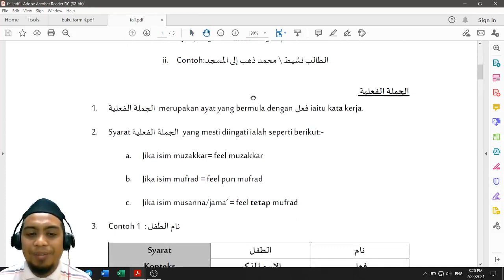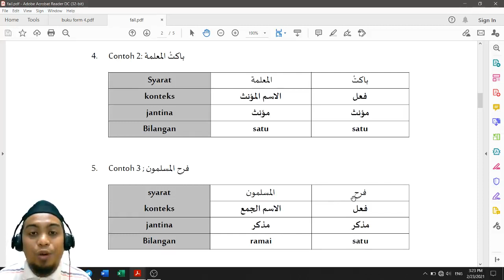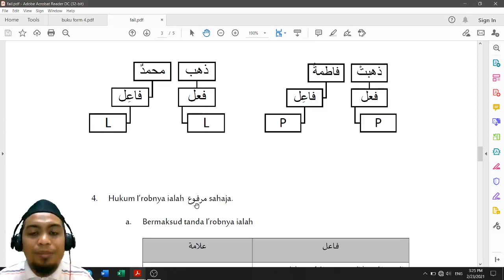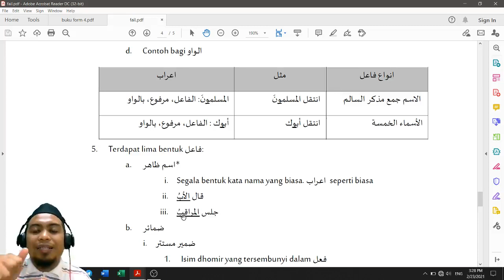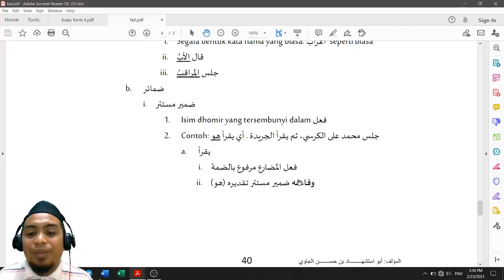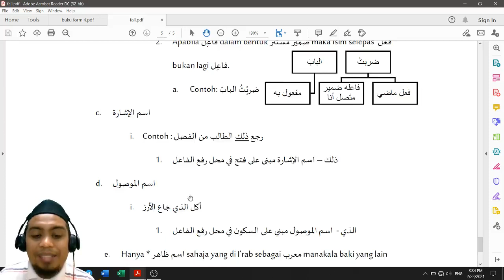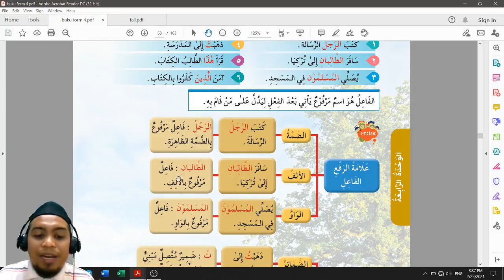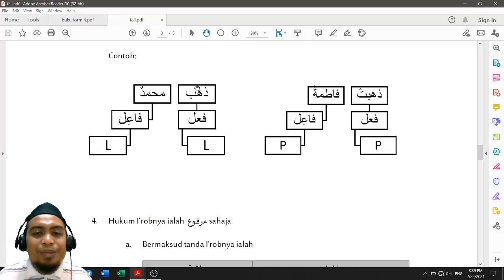AL-FA'IL (الفاعل) | QAWAID | LAM | TINGKATAN EMPAT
VIDEO MEMBINCANGKAN TOPIK AL-FA'IL BAGI SUBJEK LUGHAH ARABIAH MUASIRAH BAHASA ARAB SPM TINGKATAN LIMA

JIKA ANDA MAHU MEMPELAJARI TOPIK AL-FA'IL MAKA INSYALLAH VIDEO INI UNTUK ANDA.

SEMOGA ANDA DAPAT MEMAHAMI TOPIK AL-FA'IL DENGAN SEMPURNA.